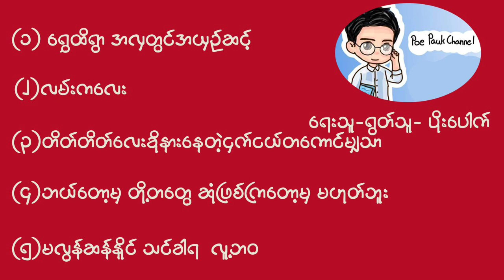ရွှေထိရွာအလှတွင်အယှဉ်ဆင့် | လမ်းကလေး | တိတ်တိတ်လေးခိုနားနေတဲ့ငှက်ငယ်တကောင်မျှသာ | ပိုးပေါက်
(၁)ရွှေထိရွ ာအလှတွင်အယှဉ်ဆင့်
(၂)လမ်းကလေး
(၃)တိတ်တိတ်လေးခိုနားနေတဲ့ငှက်ငယ်တကောင်မျှသာ
(၄)ဘယ်တော့မှတို့တတွေဆုံဖြစ်ကြတော့မှမဟုတ်ဘူး
(၅)မလွန်ဆန်နိုင်သင်္ခါရ လူ့ဘဝ

ရွတ်ဖတ်သူ - ပိုးပေါက်